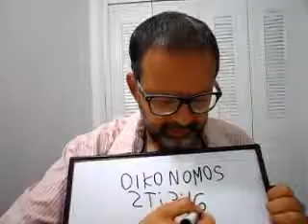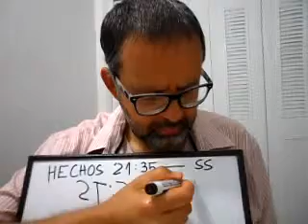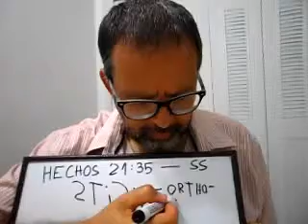2. LOS PACTOS Y "LA DISPENSACION DE LA GRACIA DE DIOS"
2 Timoteo 2:15  Procura con diligencia presentarte á Dios aprobado, como obrero que no tiene de qué avergonzarse, que traza bien la palabra de verdad.
Reina-Valera Antigua (RVA)

2 Timoteo 3:16   Toda Escritura es inspirada divinamente y útil para enseñar, para redargüir, para corregir, para instituir en justicia, 17 Para que el hombre de Dios sea perfecto, enteramente instruído para toda buena obra.
Reina-Valera Antigua (RVA)